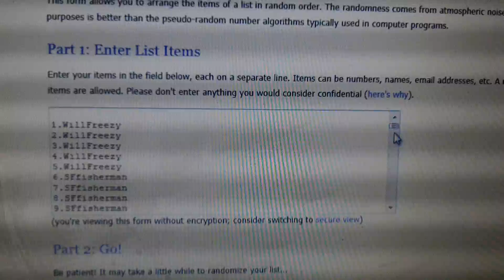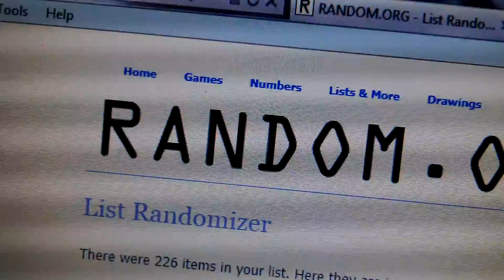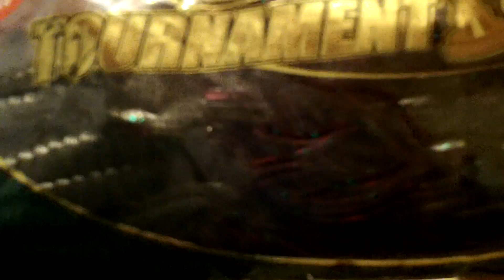Contest is over, will have more to come!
congrats to settingthehook101 and bassmasterfishing1, they are our winners!  Wish everyone could be a winner and i appreciate everyone that entered and that is supporting my channel i really do appreciate it.  So settingthehook101 was the first person picked so just send me a message of what 3 baits you want an your mailing address and bassmasterfishing1 send me a message with your mailing address and i will let you know what baits you are getting the settingthehook101 didnt choose, i will try to ship them out as soon as i can but probably wont be this week since im pretty busy but i hope by next monday the 23rd i can get them out, or before just have to see. thanks everyone!!